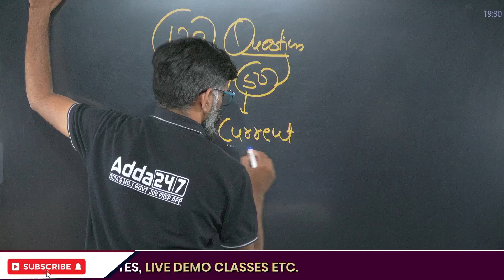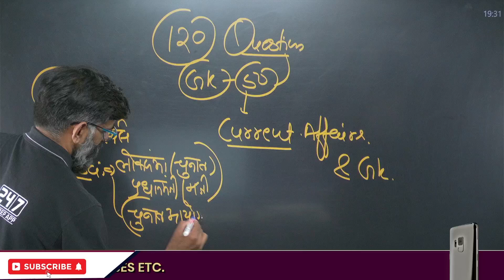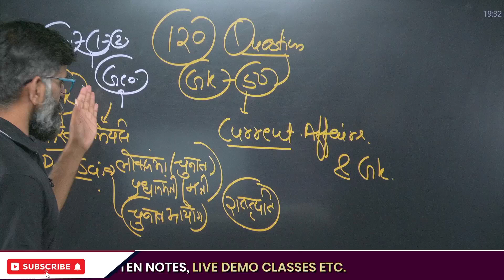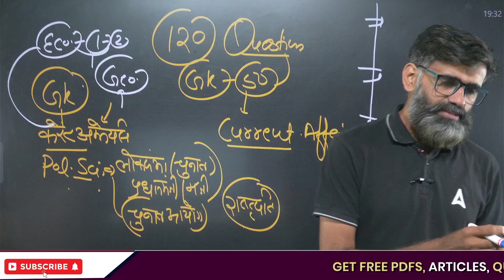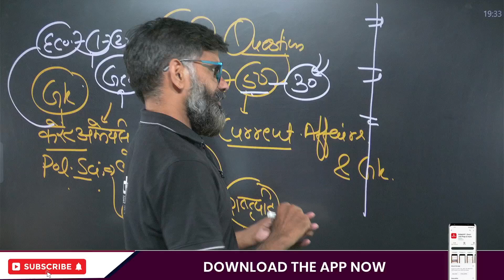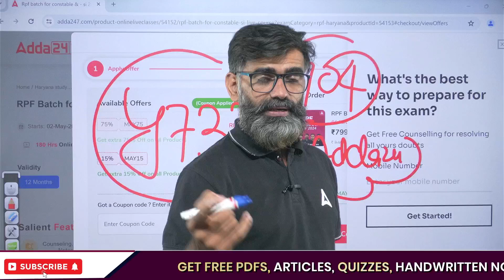RPF Constable & SI Current Affairs और GK की कितनी भूमिका ? Haryana Adda247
🟡कोर्स संबंधित जानकारी के लिए अभी CALL 📞 करें- 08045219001